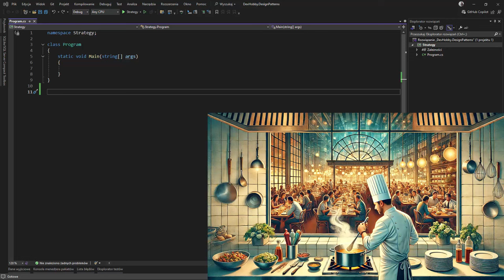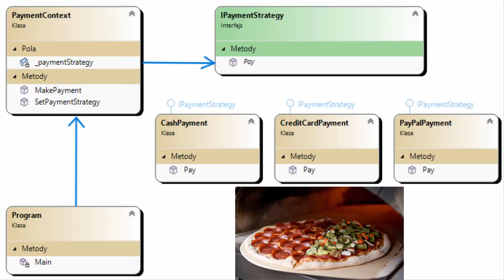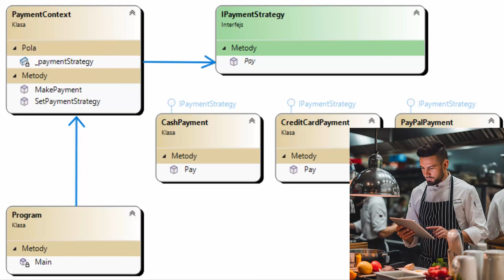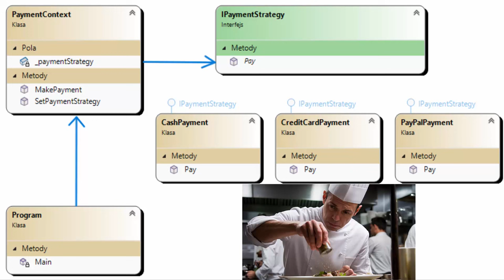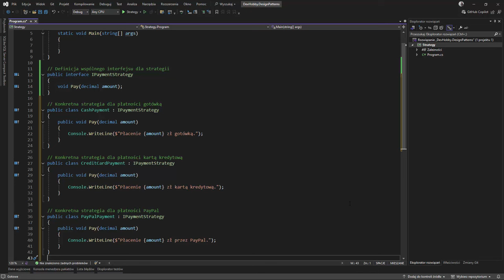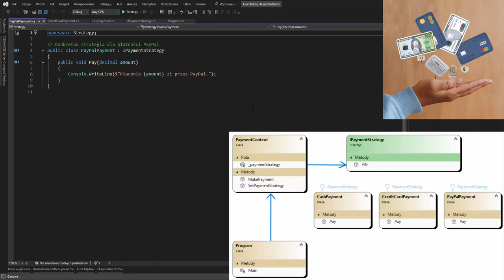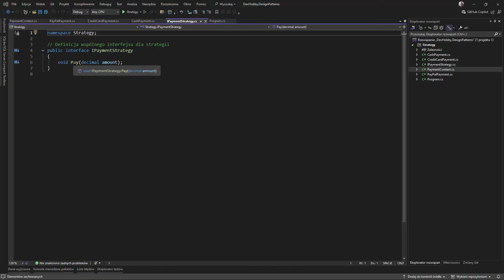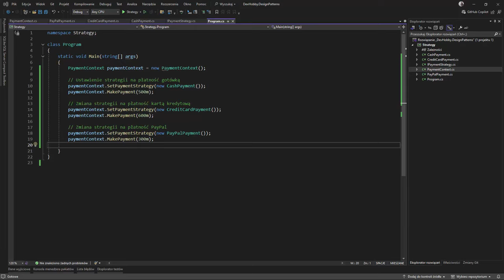Wzorzec Strategia: Jak Zmienić Sposób Działania Aplikacji w Mgnieniu Oka!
🌟 Czy kiedykolwiek marzyłeś o tym, aby Twoje aplikacje były elastyczne jak gumowa małpa? 🌟

Witaj w najnowszym odcinku, w którym zagłębimy się w fascynujący świat wzorców projektowych! Dzisiaj odkryjemy Wzorzec Strategia – klucz do dynamicznej zamienności algorytmów w Twoim kodzie.

🤔 Co zyskasz, oglądając ten film?
• Zrozumienie wzorca Strategia: Dowiesz się, jak działa ten wzorzec i dlaczego jest tak ważny w programowaniu.
• Przykłady w C#: Pokażę Ci, jak łatwo możesz zaimplementować wzorzec Strategia w swoim projekcie.
• Humorystyczne analogie: Porównamy programowanie do gotowania, aby uczynić temat jeszcze bardziej przystępnym i zabawnym!

🌈 Dzięki wzorcowi Strategia Twoje aplikacje będą bardziej modularne, łatwiejsze do utrzymania i gotowe na każdą zmianę! Niezależnie od tego, czy jesteś początkującym programistą, czy doświadczonym deweloperem, ten film dostarczy Ci wartościowych informacji i inspiracji.

Zaczynajmy! 🚀
📖 SPIS TREŚCI
00:00 Wstęp
01:22 Wzorzec Strategia
01:53 Analogia do prawdziwego życia
02:49 Jak działa wzorzec Strategia?
05:00 Dlaczego używamy wzorca Strategia?
07:11 Co osiągamy, używając wzorca Strategia?
08:29 Jak implementujemy wzorzec Strategia?
11:40 Przykład w C#
19:38 Podsumowanie